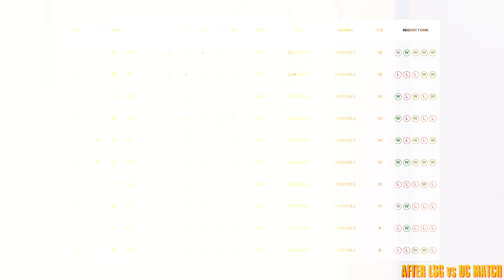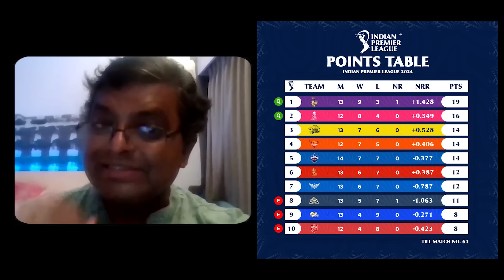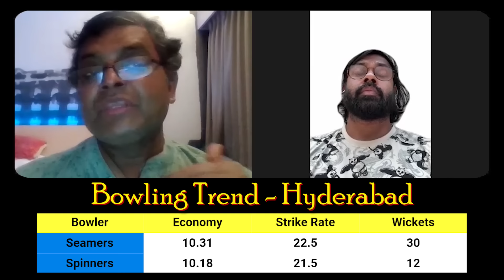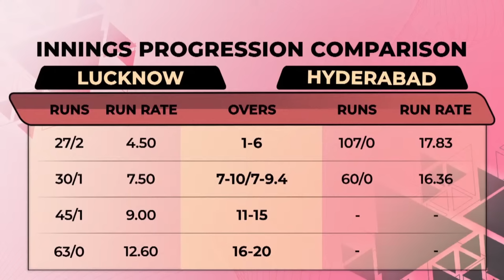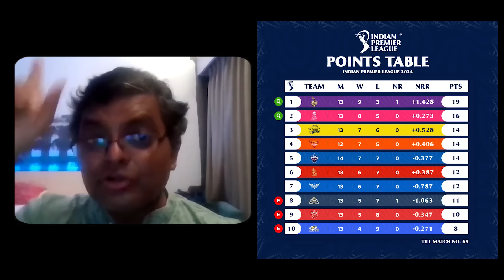𝐏𝐋𝐀𝐘𝐎𝐅𝐅𝐒 𝐓𝐈𝐌𝐄 𝐅𝐎𝐑 𝐒𝐑𝐇? IPL Sunrisers Hyderabad vs Gujarat Titans Preview | SRH vs GT | Pdoggspeaks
Music used in this video:
♪ Biscuit (Prod. by Lukrembo)